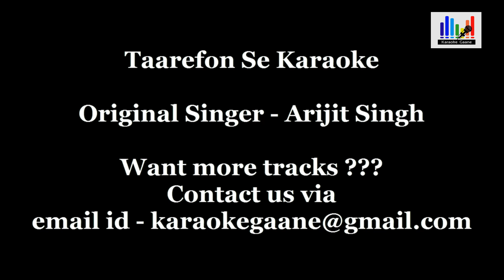Taarefon Se Karaoke | Dear Zindagi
Song - Taarefon Se Karaoke

Movie - Dear Zindagi

This is karaoke track of Taarefon Se from movie Dear Zindagi. Taarefon Se Karaoke Track is ready to sing. So enjoy Taarefon Se Karaoke mp3.

Lyrics :

Tu.. haan tu..
Tu.. haan tu..

Maana sabse tu haseen hai husn wali
Maana sabke tu dilon mein basne wali
Haan haan hain nasha
Adaa bhi nakhre wali, par..

Taarefon se nahi
Tu maan'ne wali

Tu.. haan tu..
Tu.. haan tu..

Khamosh dil na zor se dhadakna
Dikh na jaaye haye
Usse tera tadapna
Mere haal pe, hai muskurane wali, par..

Taareefon se nahi
Tu maan'ne wali

Tu.. haan tu..
Tu.. haan tu.. woh..

Tere kaano mein gungunaaun
Ya pahaadon se chilaun (x2)

Tu hi tu, tu hi tu, tu hi tu
Koi Sufi shikayat karu

Tu ru ru, tu ru ru, tu ru ru
Koi filmi shararat karu
O nakhre wali, par..

Taarefon se nahi
Tu maan'ne wali

Maana sabke tu hai hosh udaane wali
Mere haal pe hai muskurane wali
Taarifon se nahi na na..

Taarefon se nahi
Maan'ne wali oh..
Tu maan'ne wali..